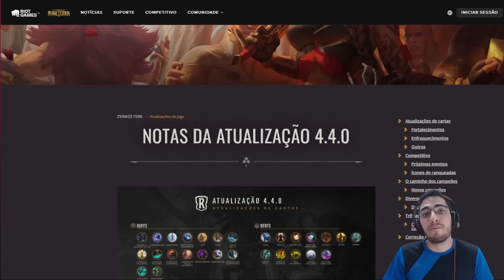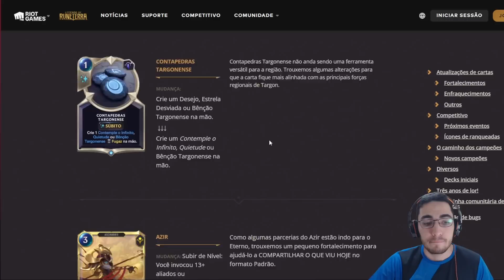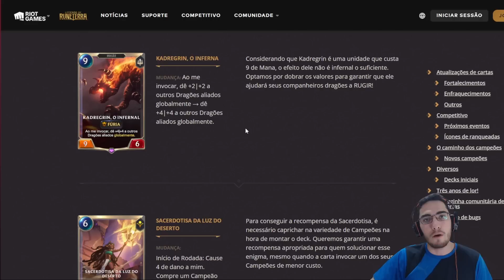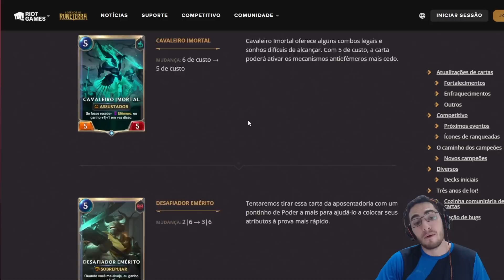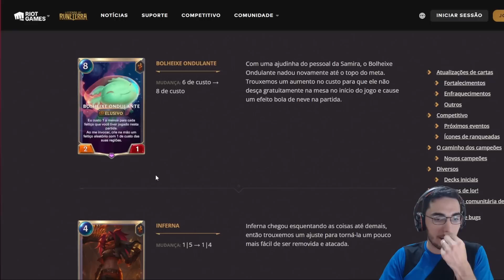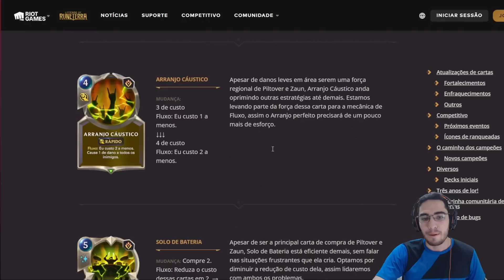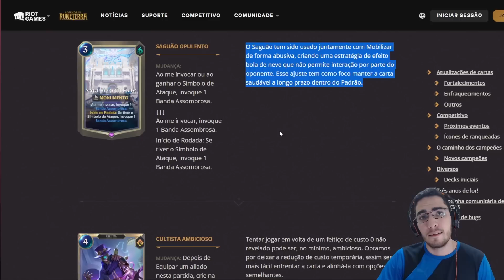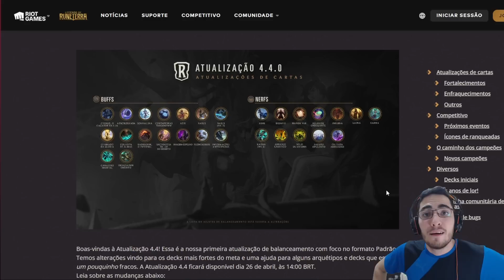Análise IMPARCIAL Patch 4.4 - Somente a VERDADE - Legends of Runeterra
Fala galera, trazendo hoje a análise IMPARCIAL do patch 4.4 contando tudo que rolou nos bastidores da reunião para definir o que seria buffado e nerfado nessas notas de atualização, espero que gostem do conteúdo, TMJ.